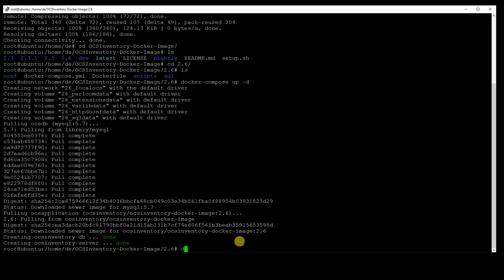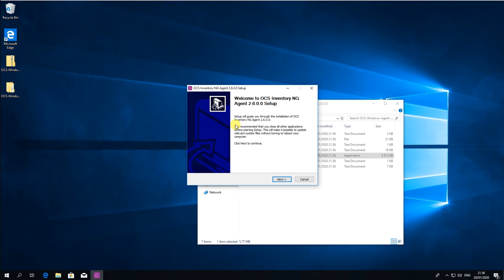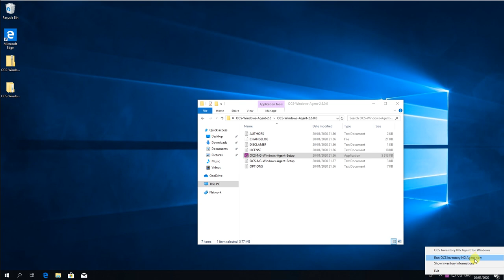OCS-Inventory on Docker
Here is how to set up OCS Inventory on Docker platform and install Windows agent on Windows 10.